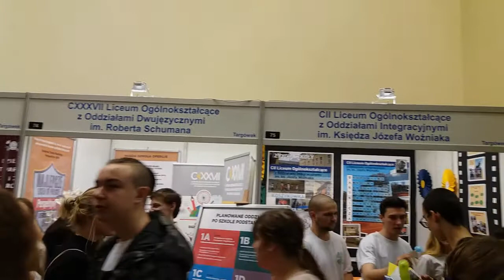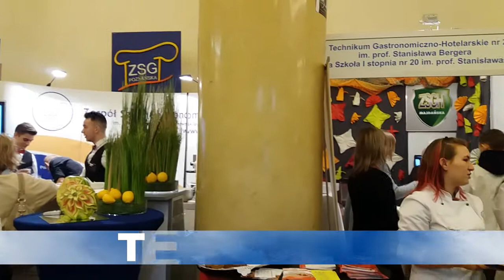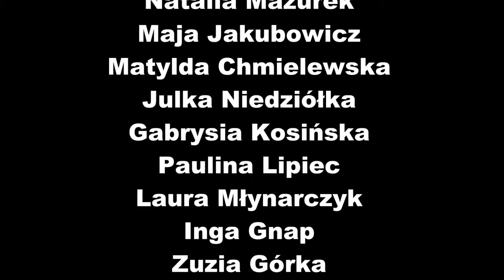Szancerownia 69: Targi Edukacyjne